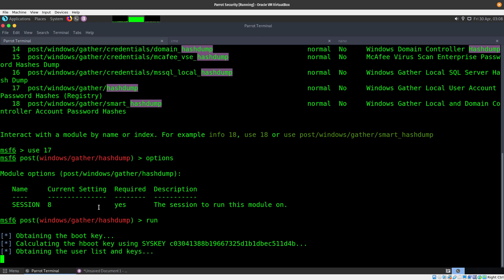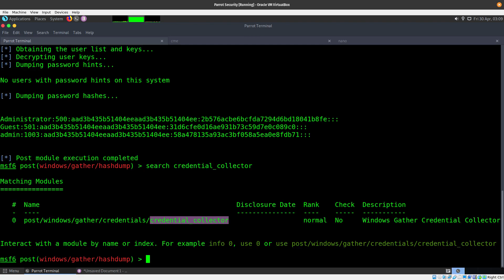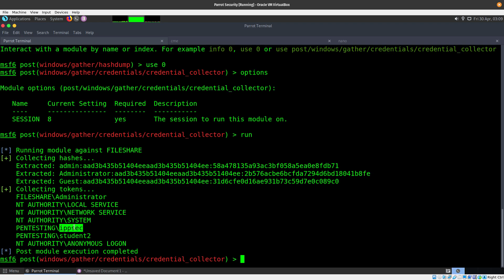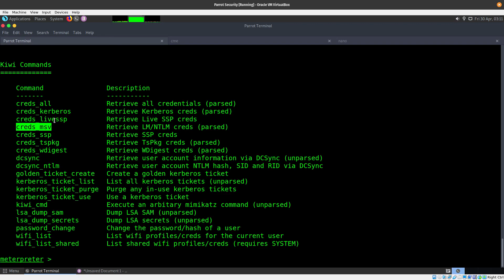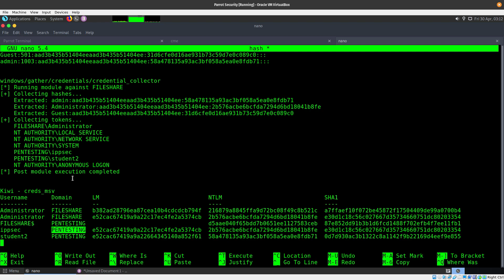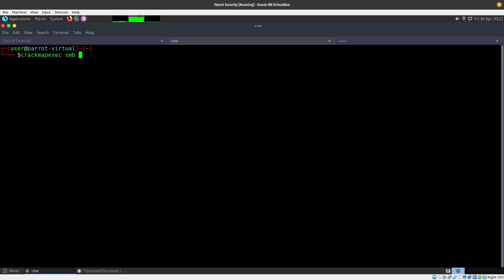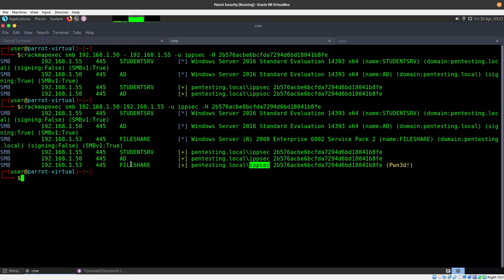Red Team Hacking - HashDump With Metasploit